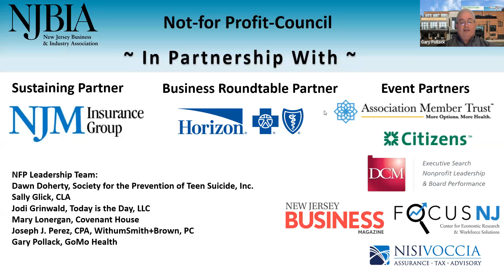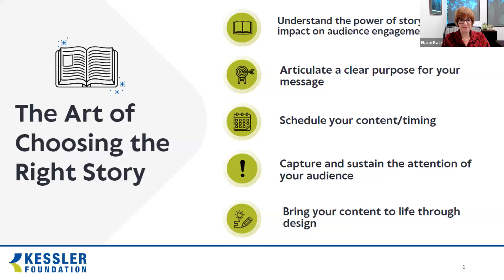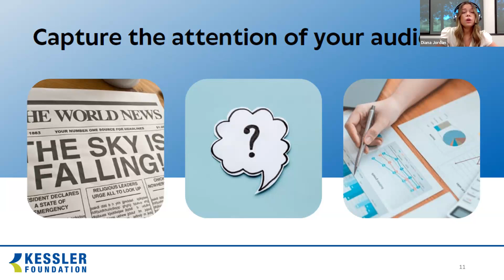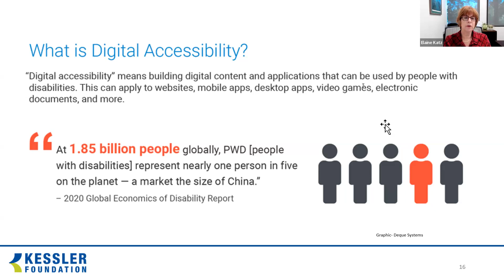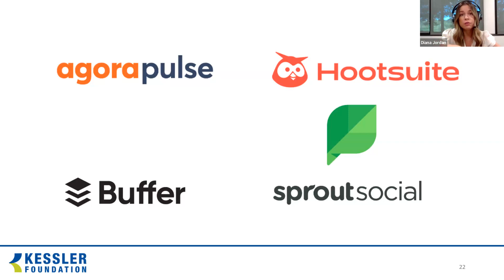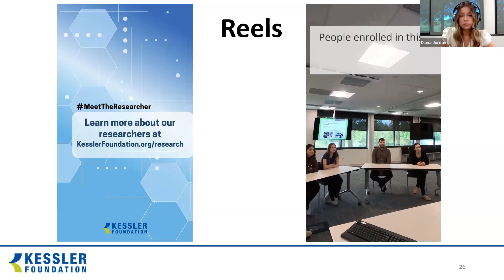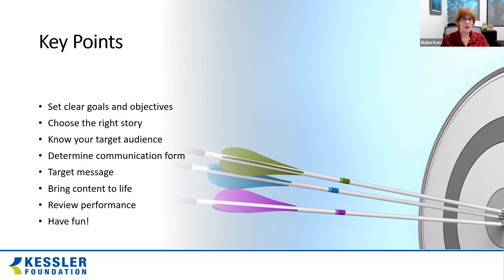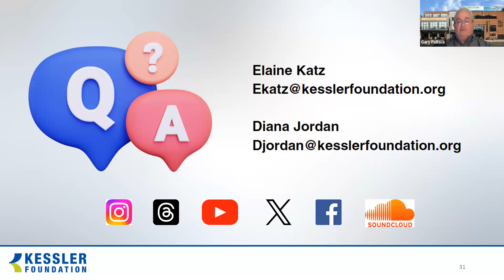Storytelling on Little to No Budget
Discover the secrets to powerful storytelling on a shoestring budget in this engaging and informative program. Learn expert tips and how-to’s for effectively marketing your stories across diverse channels, including social media, podcasts, and video.

Join us on for our virtual meeting as we hear from Elaine E. Katz, MS, CCC-SLP, Senior Vice President of Grants and Communications and Diana Jordan, Assistant Digital Media Editor, Kessler Foundation. They will both delve into the art of choosing the right story, leveraging data-driven insights, and utilizing keywords to maximize audience engagement.

Whether you’re a budding storyteller or an experienced content creator, this event will equip you with the tools to captivate your audience without breaking the bank.